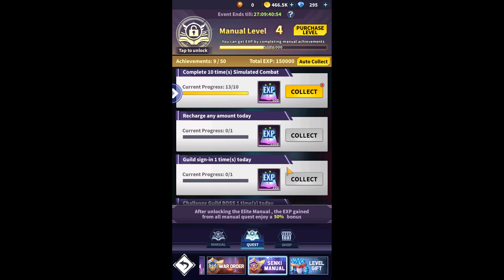Beauty Showdown Awakening GAMEPLAY Android GamePlayTV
Beauty Showdown Awakening is a Game on Android , Role-Playing Strategy , New free and Multiplayer .